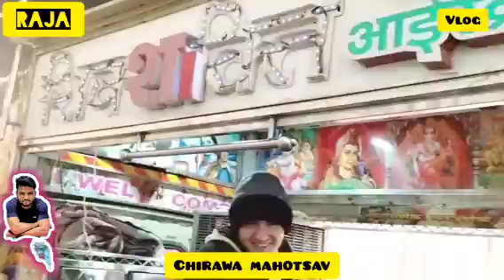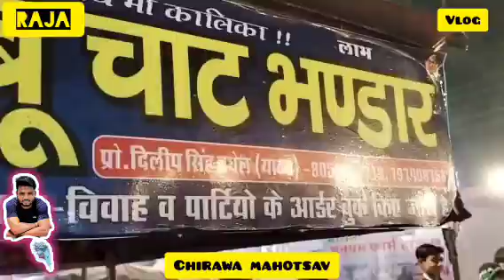[ 1 ]chirawa mahotsav चिड़ावा महोत्सव vlog#youtube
bawaliya baba chirawa
Bawaliya baba
 bawaliya baba bhajan
bawaliya baba ke bhajan